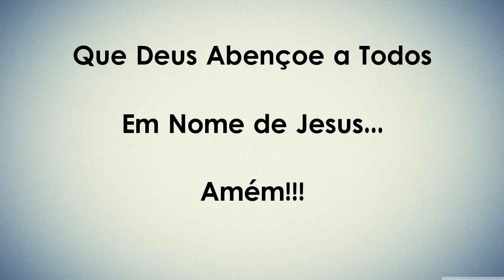🎤Quem Nos Atrapalha - Pr. Rubens Pereira da Silva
Tabernáculo da Fé - Alvorada do Sul-PR
Culto de Pregação do Dia 14/04/2018

Venham Nos Visitar na Rua: Natal Búfalo de Moraes nº 321

Cultos: As Quarta-Feiras às 19:30 hrs.
E Aos Sábados e Domingos: às 19:00 hrs

E Todo 1º Sábado do Mês: Culto de "Santa Ceia do Senhor"